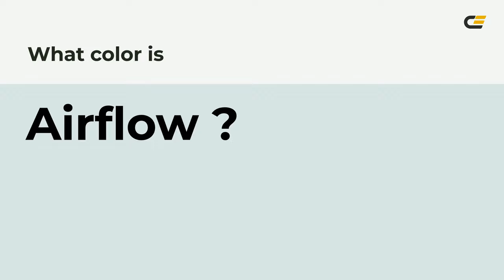Airflow color d9e5e4 hex color - Grey color - Warm color d9e5e4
What color is Airflow ? d9e5e4 hex color - Grey color - Warm color d9e5e4

Hex d9e5e4 Color Code is also known as Airflow color.